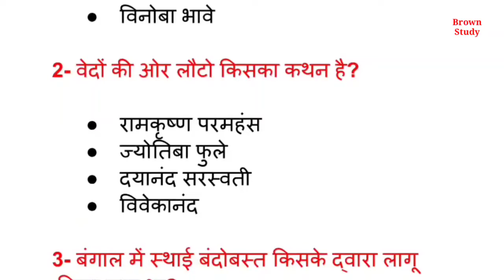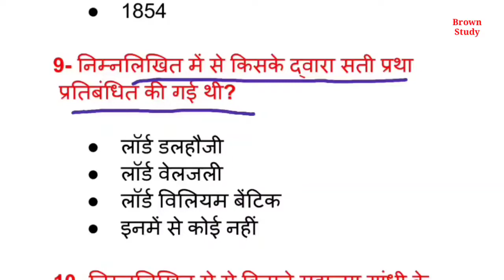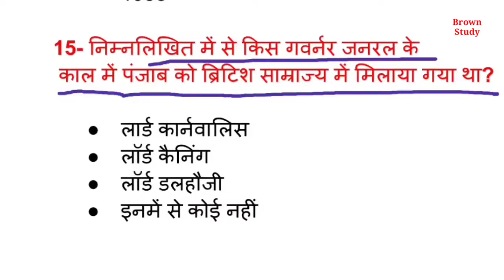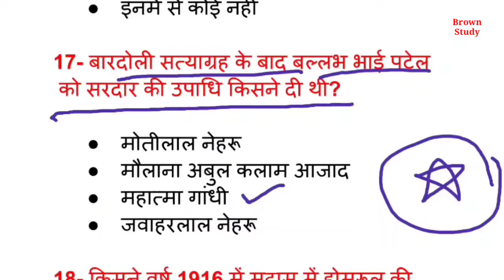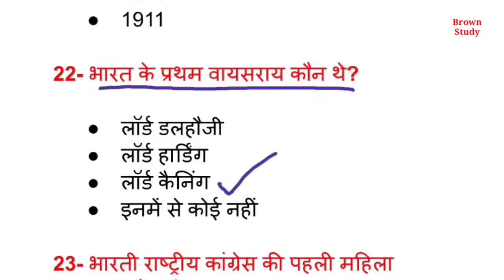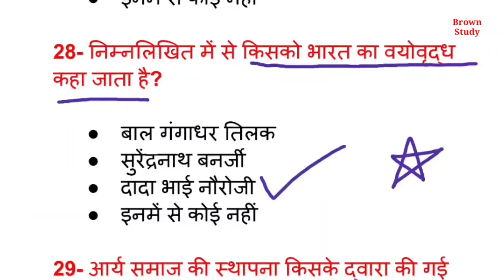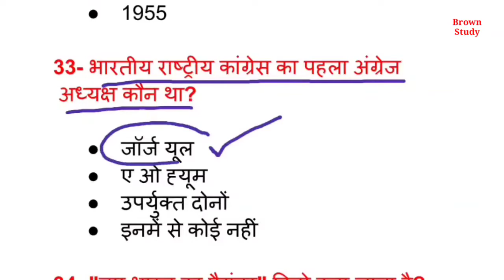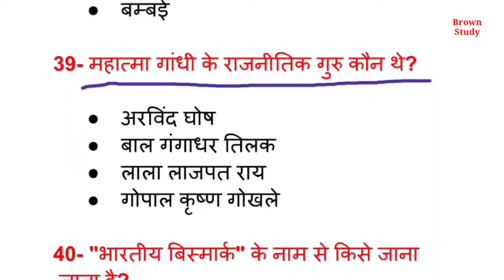आधुनिक भारत का इतिहास | modern history in hindi | aadhunik bharat ka itihas | gk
आधुनिक भारत का इतिहास | modern history in hindi | aadhunik bharat ka itihas | modern history | gk | brown study

🔸 Modern history important questions in hindi
🔸 Gandhi yug important questions in hindi
🔸 important questions of modern history
🔸 Adhunik bharat ka itihas
🔸 Modern history se related important questions

Best Gk Book (Subjective)

Best Gk Book (Objective)

Hello students

About video--

Students aaj maine iss video me aapko modern history se related sabhi important questions btaye hai...sabhi qestions most important hai exam perpose se...ye sabhi questions hr exams me poochhe jate h...maine in sabhi questions ko alg alg question paper se dhoondhkr iss pdf me rakha hai to aap in sabhi questions ko bilkul axe se samajhne ka prayas kre.

Your Queries--

1- modern history important questions
2- full modern history important questions
3- modern history ke important questions
4- history se related sabhi mahatvapoorn prashn
5- history series in hindi

About channel--

1- SSC ki best preparation
2- UPSC ki best preparation
3- BPSC ki best preparation
4- PCS ki best preparation
5- IAS ki best preparation
6- Banking ki best preparation
7- Police ki best preparation
8- Defense ki best preparation
And All competitive exams ki best preparation

Sabhi state ke sabhi exams ki basic tarike se taiyari